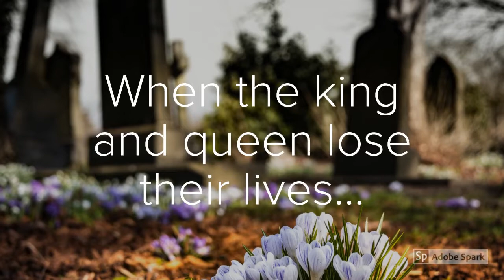6th B.A.D. TV/WATTPAD WRITING CONTEST (Keeping My Brother Close by Reese)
LEVEL ONE WINNER:

Keeping My Brother Close by Reese can be found on Wattpad.com under username ReeseTheNovelist.

1.) Maybe you want anonymous feedback to build your courage as a writer.
2.) Maybe you want to write to disappear from your day to day stress... for just a little while.
3.) Maybe you don't have time to write, but know you will feel more encouraged if you can periodically add to your writing until it's finished.
4.) Maybe you just want to read new and original stories for free.